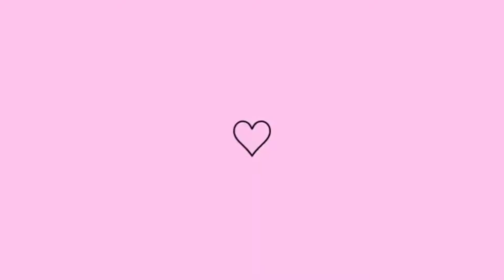❌ENTREI EM TRANSIÇÃO CAPILAR❌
Bem vindo a nova fase da minha vida💪🏼

🙌🏼"Até aqui jos ajudou o Senhor"🙌🏼
1Sm 7:12